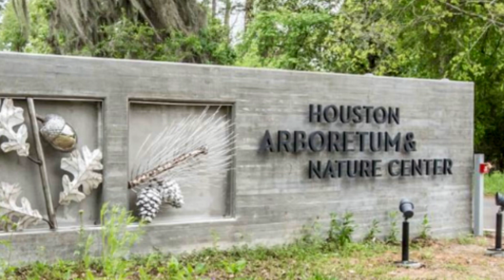Place to Feel Zen / Houston Arboretum & Nature Center in January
Houston Arboretum & Nature Center
"This place is one of my go-to spots in Houston. A peaceful oasis in the heart of bustling Houston."

About Houston Arboretum & Nature Center
-Five miles of walking trails through forest, meadow, and pond habitats offer opportunities to see frogs, turtles, and other wildlife

Tips.
-Address 4501 Woodway Dr, Houston, TX
-Admission free.
-Parking $5 (on Thursdays free) - pay at meter or via app
-open daily 7am to dusk, building 9am-4pm
-There are several trails, some short and some long
-There are lots of butterflies, turtles, and birds